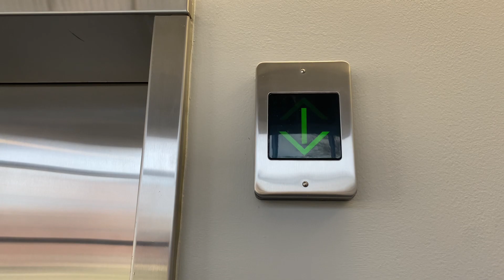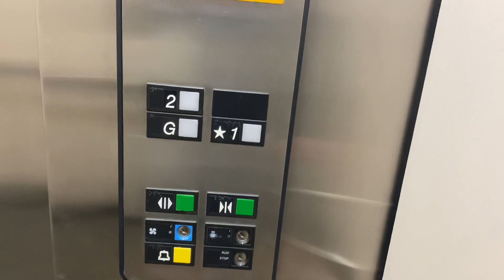Otis Hydraulic Elevator - Cline Hall, Drake University - Des Moines, IA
The motor kind of overpowers the fan. Always nice to see an older Series 1.